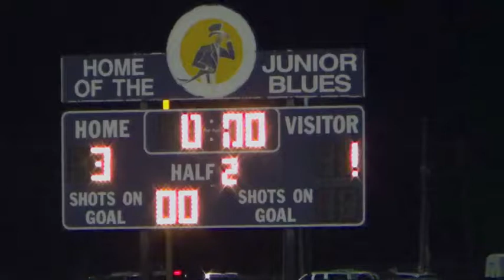WR vs Manhattan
Washburn Rural soccer vs Manhattan